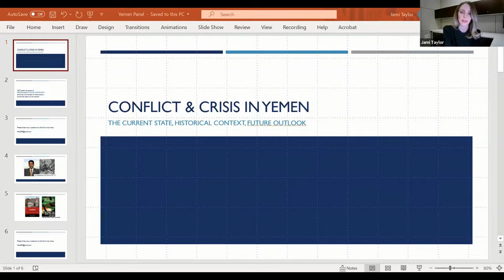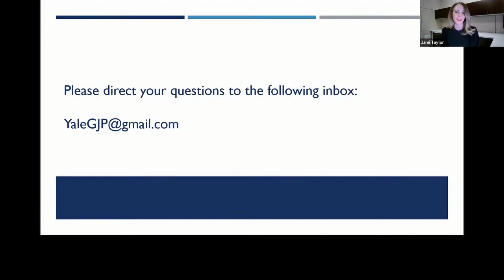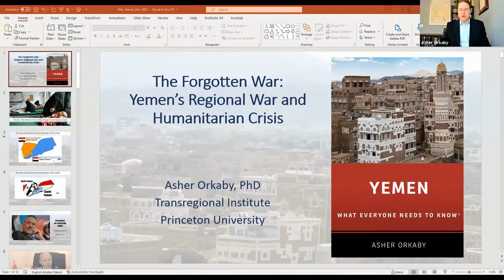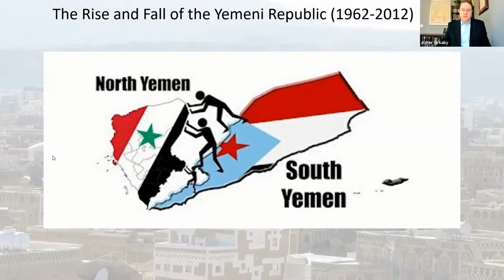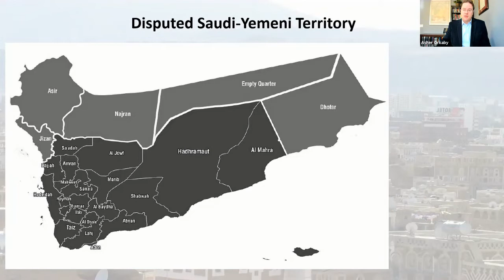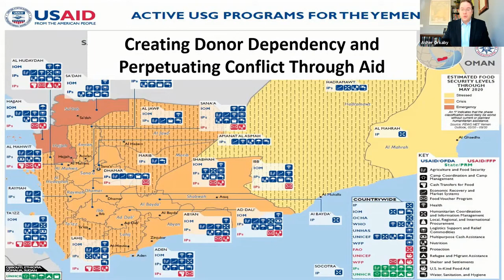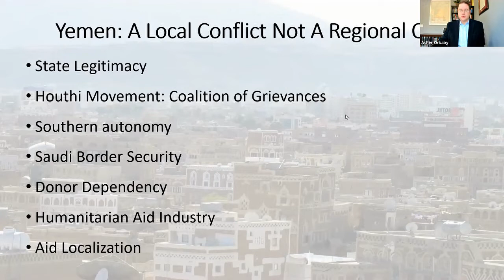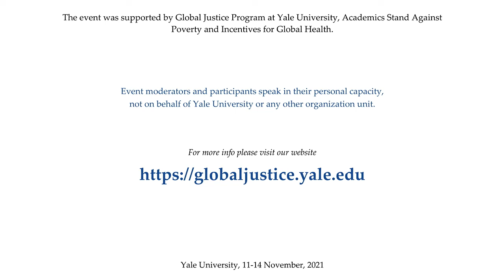(GJPAC'21/i) Panel on Responsibility and Complicity in regard to Yemen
Yale University, November 14, 2021
Panel on Responsibility and Complicity in regard to Yemen, Jami Taylor (Protagonist Therapeutics) with Ro Khanna (US Congress) and Asher Orkaby (Princeton University).